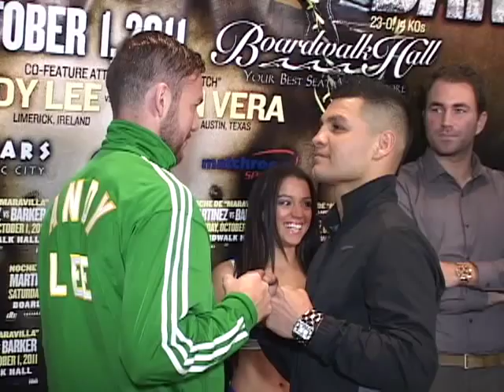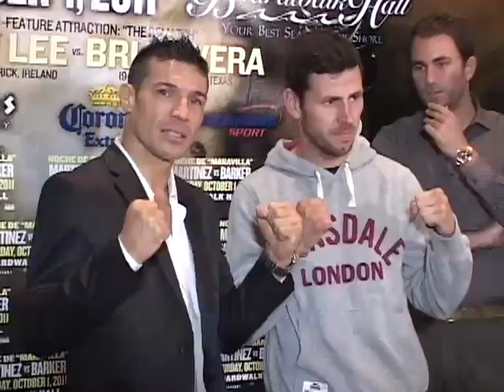Joey Gamache, trainer & 2 time world champion talks Andy Lee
Joey Gamache, trainer and former two time world champion, talks about Andy Lee and his upcoming fight against Brian Vera on the undercard or Martinez vs Barker.  The show will be broadcast live on HBO World Championship Boxing.